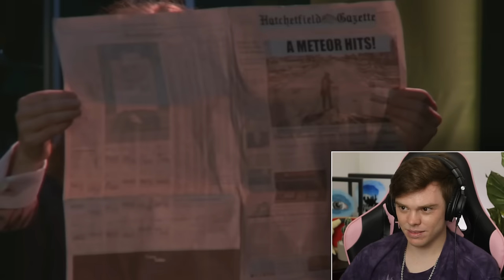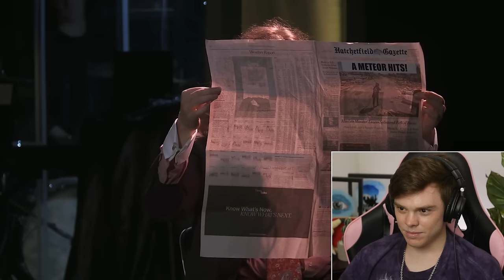Watching THE GUY WHO DIDN'T LIKE MUSICALS for the First Time (the full, uncut version)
Hey y'all! Usually I post these up as Patreon exclusive content, but I've decided to post a couple of these of older videos on here to serve as a couple of extra videos AND to give people a taste of my Patreon. I post weekly uncut versions like this, where I cut out none of (or just small bits of) the songs in order to not interrupt the songs for y'all. Since this is my sole source of income, I need to make sure that doesn't happen! Haha